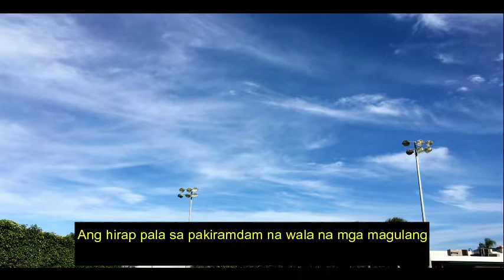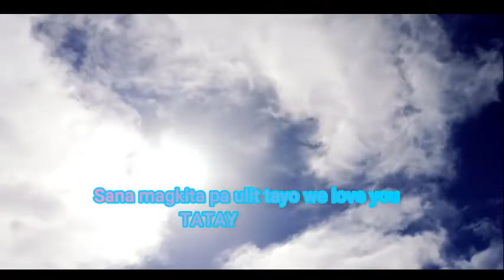PAALAM PO TATAY HINDI MAN TAYO NAGKITA SA HULING SANDALI ANDITO KA PA DIN KASAMA KO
TATAY INAY WE MISS YOU SO MUCH#
NAPAKAHIRAP NA SITWASYON NA WALANG MAGAWA